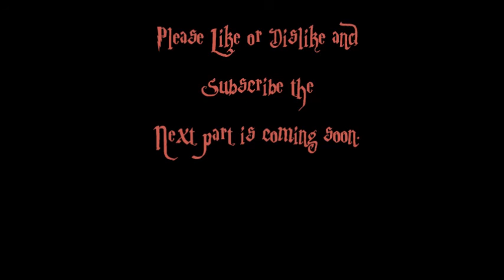Doge's Return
Doge comes back to finally kill the rock.

And yes i think this is very cringe but it took me a long time and if you don't like it you can dislike if you cringe you prefer you to not dislike the video.

Pictures are from google images.